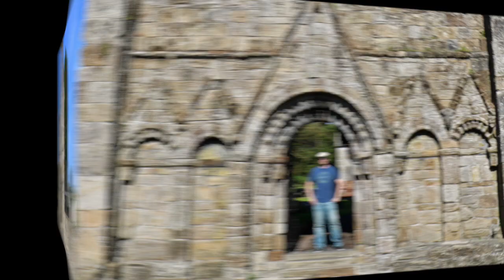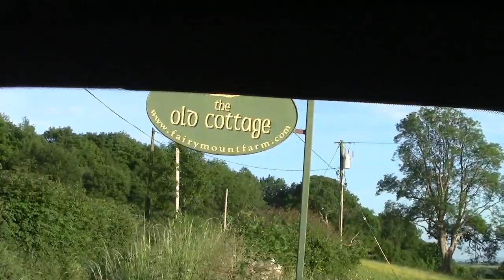Ireland: A bit of Roscrea Polly Orchid Productions